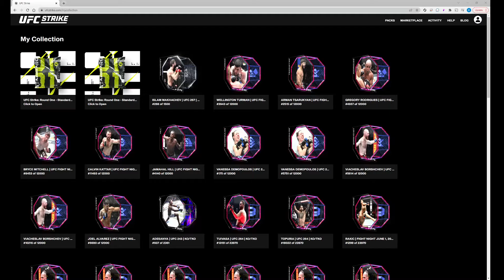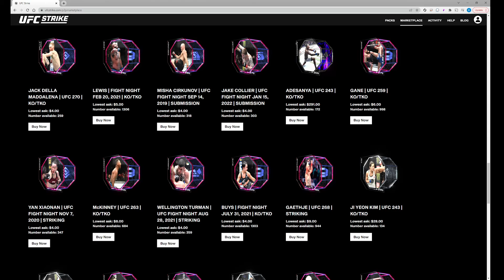Chasing rares! UFC Strike Standard Packs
thoughts on UFC strike?